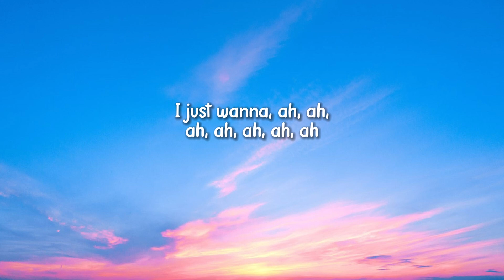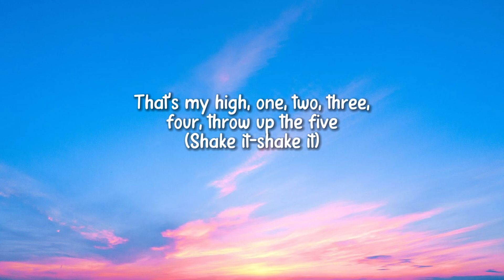Lil Uzi Vert - Just Wanna Rock (Lyrics)